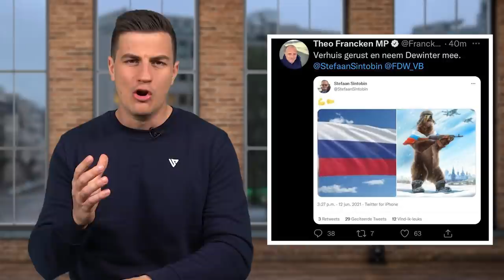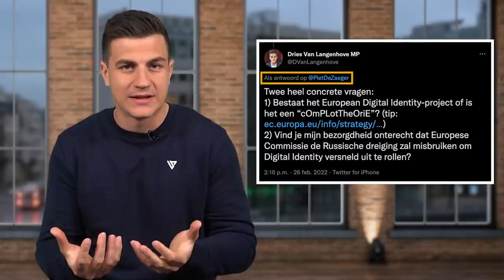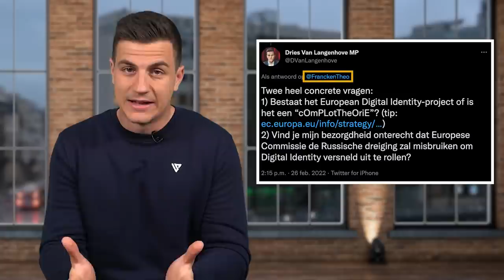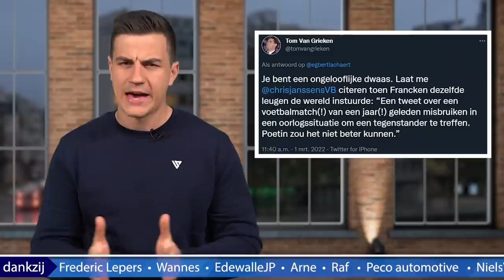De zieligste framing ooit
Ik heb al veel framing meegemaakt de afgelopen jaren, maar dit is toch echt wel een van de zieligste framingpogingen ooit. Francken, De Zaeger en Lachaert laten zich van hun lelijkste kant zien.